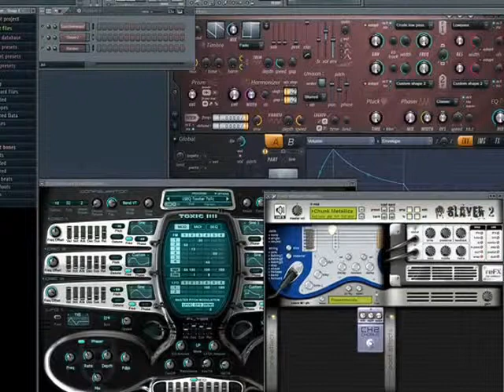nasser nassar ] trance mix mega ] lazer trance edition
lazer trance new edit